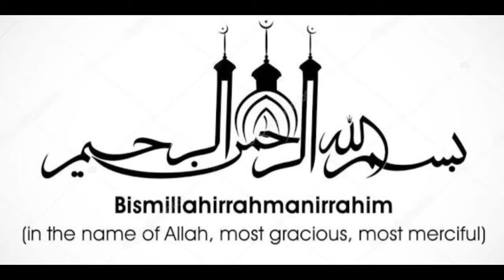Easily making Normal fruit salad for diet or evening snack||নরমাল ফলের তৈরী সালাদ||Shorna's Tube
I'm Shorna & I'm from Chittagong Bangladesh🇧🇩🇧🇩🇧🇩

    THANK U😍😘💕